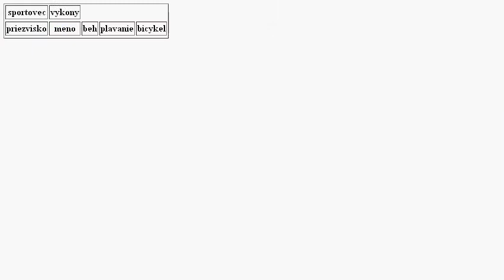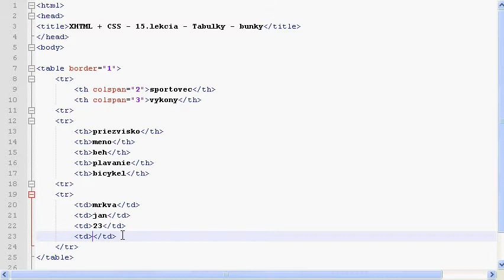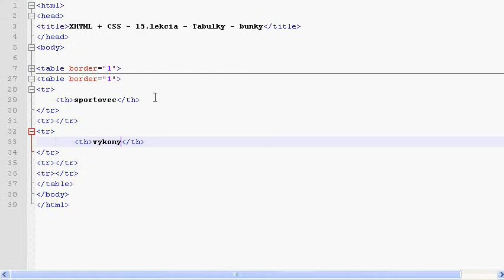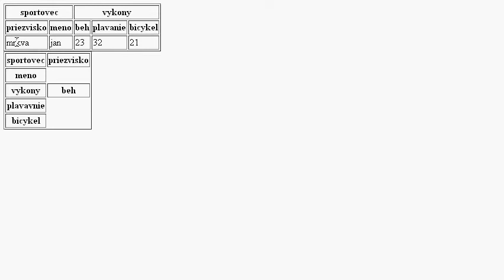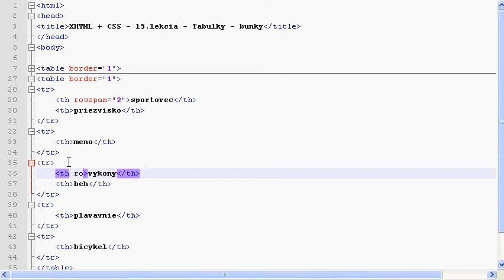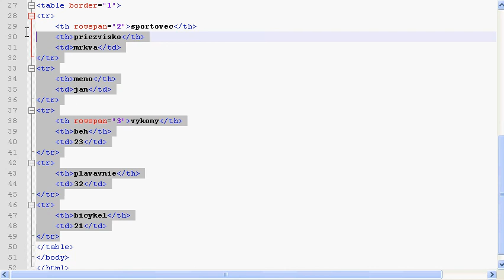XHTML CSS - 15. lekcia - Tabulky - bunky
Videonavod zamerany na pracu s bunkami tabuliek. Spajanie, riadkov a stlpcov.
Colspan a rowspan z kategorie X HTML a CSS zo stranky